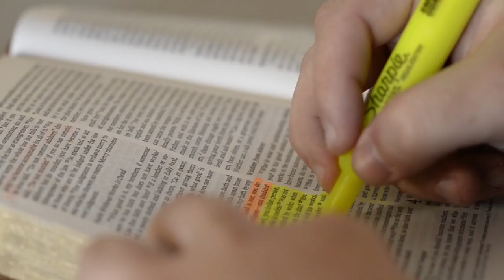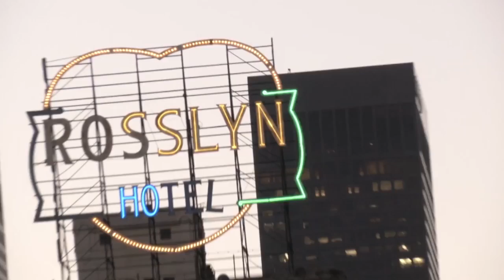California Coast Bible College (2014-15 Highlight Video)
2014-15 End of the Year Recap and Highlight Video for California Coast Bible College.

Alternatively view on vimeo for full audio